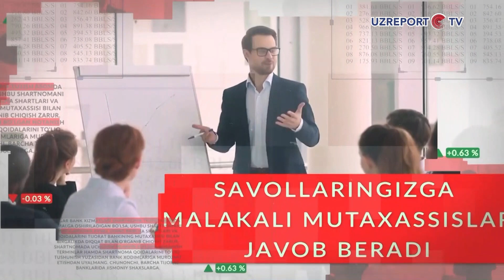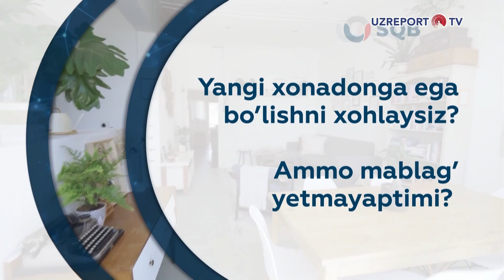Moliyaviy savodxonlik (39-soni)